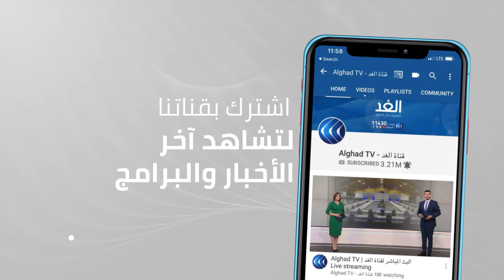خبير: نتنياهو يهدد ديمقراطية إسرائيل وهذا شرط صمود حكومة بينيت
منذ أن أبصرت النور, تبحث الحكومة الإسرائيلية عن تثبيت قواعد استمرارها ورسمِ سياسات تضمن لها البقاء.. ائتلاف حكومي يُنظرُ إليه على أنه يحمل من الهشاشة ما يهدد صمودَه.. هل يستطيع بينيت وحكومتُه توسيعَ قاعدة الانسجام والعبور فوق التناقضات ما يُمكنُه من قيادة حكومة مستقرة غابت عن إسرائيل لأعوام؟ .. يناقش ذلك ضيوف برنامج مدار الغد، من حيفا، رئيس معهد إيميل توما للدراسات الفلسطينية والإسرائيلية، عصام مخول ، ومن الناصرة، الخبير في الشئون الإسرائيلية،نظير مجلي، الناشط الحقوقي، محمد زيدان مع الإعلامي حازم الزميلي.